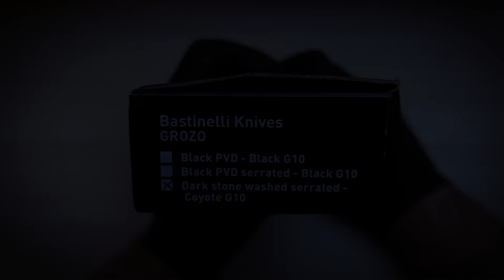BASTINELLI GROZO DARK